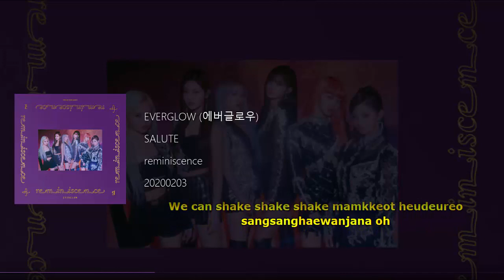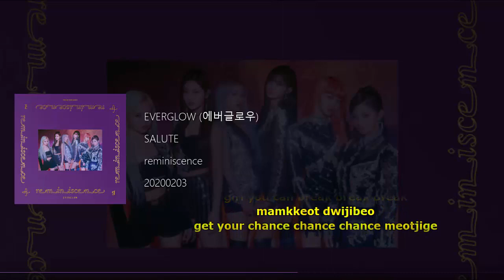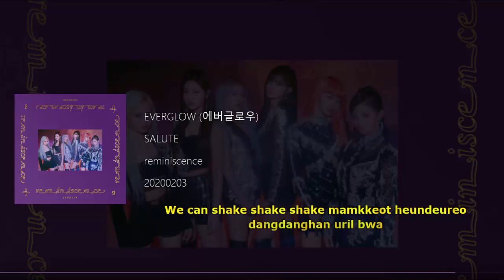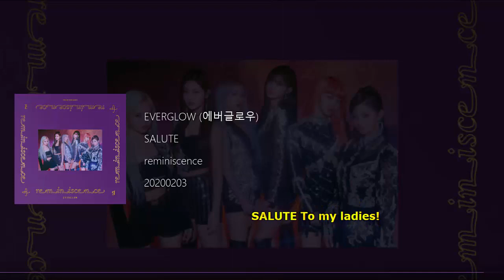EVERGLOW - Salute Lyrics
[EP] reminiscence
Artist: EVERGLOW (에버글로우)
Genre: Dance
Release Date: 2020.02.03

Lyricist: 이스란, 72
Composer: Olof Lindskog, Ludwig Lindell, Daniel Caesar, Hayley Aitken, 72
Arranger: Ollipop, Caesar&Luoi

Hangul
SALUTE To my ladies
Hey we will rock your world
Are you ready?
우릴 주목해 이 리듬에 맞춰
Attention you looking at me?
틀에 박힌 편견은 Skip
복잡한 건 머리가 띵
그냥 날 따라와 어서
Ding a ding a ding ya
움츠러들 거 뭐 있니
따분한 소음보다 커지게
네 맘속 볼륨을 높여 Girl
저 벽 너머 꿈꿔버린 눈빛 맘에 들어
세상 속에서 얽매여 있던
너를 부수고
나와 눈치 보지 말고
Girl you can break break break 맘껏 뒤집어
Get your chance chance chance 멋지게
We can shake shake shake 맘껏 흔들어
상상해왔잖아 Oh
이 세상에 보란 듯이 맞서 (널 깨워)
누구보다 짜릿하게 Want it (널 넘어)
당당한 우릴 봐
Are you ready?
Shut up 바보 Holler at me
어른들의 정답같이
위선은 Like Venti 허튼 말만 뱉지
뻔한 얘긴 1절만 Yeah
재미없잖아 그치?
너를 부수고
당당한 우릴 봐
너와 내가 꿈꿔온 New world
우릴 위한 세상이야
지금부턴 승리뿐이야 Yeah
당당한 우릴 봐
Are you ready?